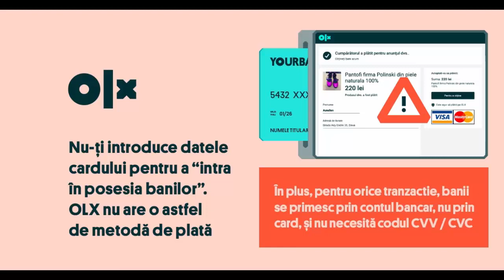Recomandari ale Poliției referitor la cumparaturi online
Video campanie OLX Politia